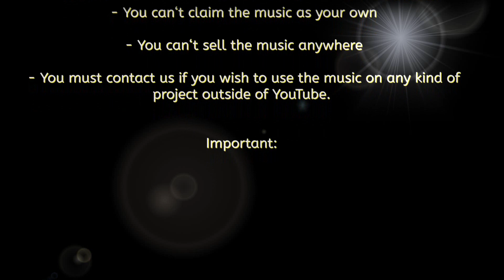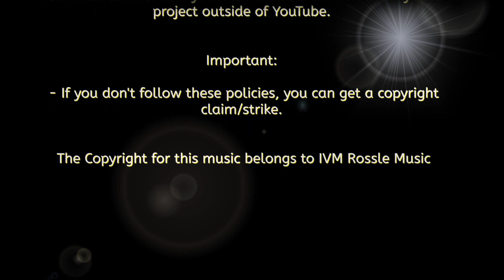Cinematic Orchestral - No copyright epic music! (Soundtrack from a failed film project)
You’re free to use this music in any of your YouTube videos, but credit us by mentioning following in the description:
„Music composed by Christian Rössle - IVM Rossle Music“

0:00 TENSION, DRAMATIC, ACTION
0:36 POST-ACTION, CALM
0:50 DRAMATIC,, DARK, MYSTERY
3:43 POST-ACTION, MELANCHOLIC, WAR
5:10 LANDSCAPE, NATURE
7:00 MYSTERY, TENSION
7:30 ADVENTURE, NATURE, MYSTERY
9:00 NATURE, CALM, MELANCHOLIC...
10:26 NATURE, ADVENTURE...
11:08 NATURE, CALM, MELANCHOLIC
14:01 ADVENTURE, FIGHT
16:10 MYSTERY
17:12 NATURE, LANDSCAPE, MYSTERY
17:42 TENSION, MYSTERY
19:54 MELANCHOLIC, SAD
20:35 TENSION, PSYCHODELIC, HORROR
22:15 MYSTERY, DARK
23:00 ACTION, EPIC, FIGHT
24:45 ACTION, DANGER, TENSION
27:11 ADVENTURE, RIDE, MILITARY, ROMANTIC

Conditions!